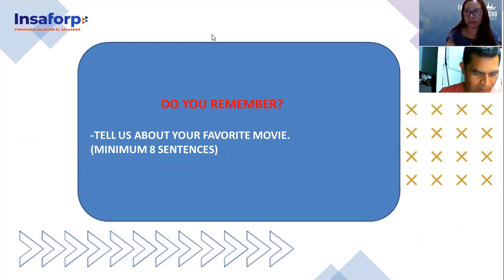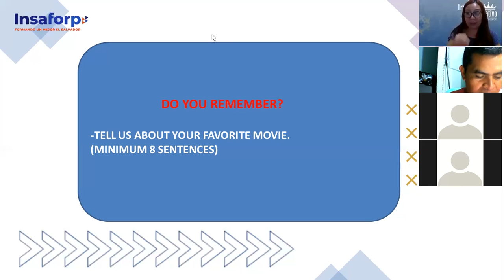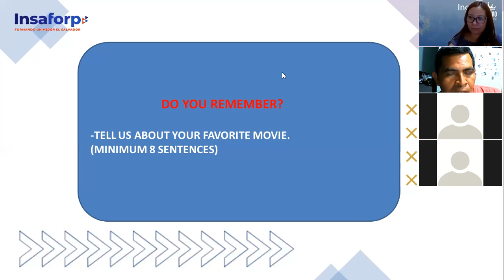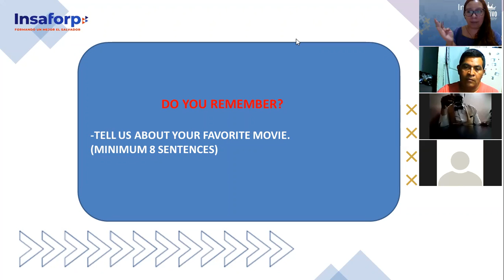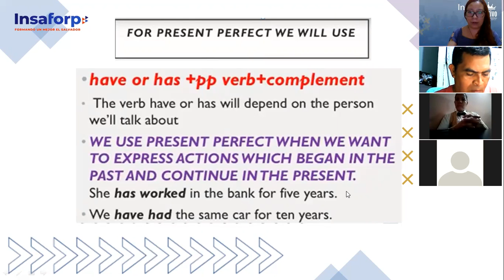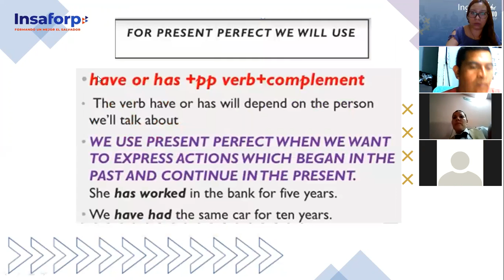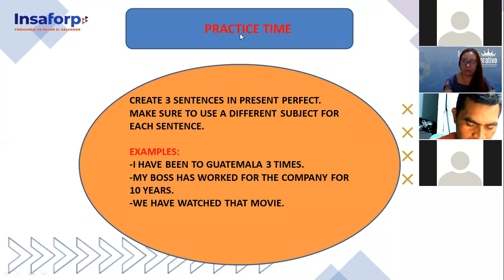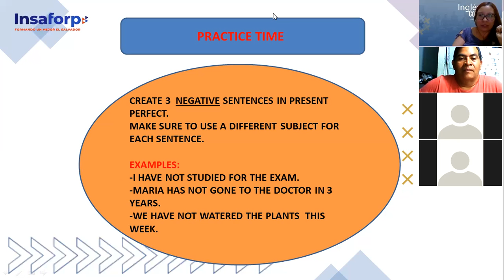Ingles Corporativo-PRESENT PERFECT AFFIRMATIVE, Class# 12 - Day 12.